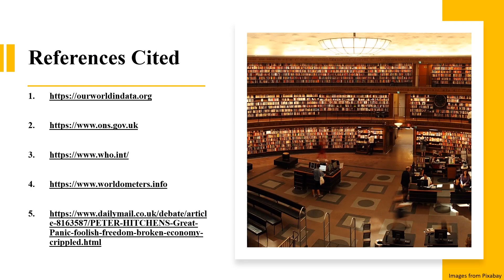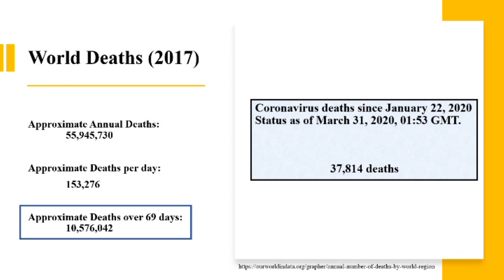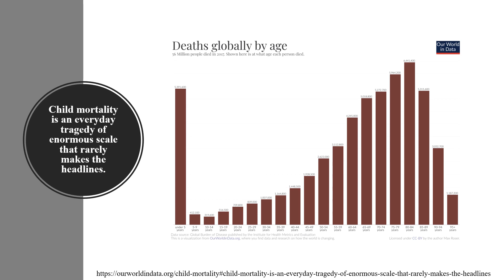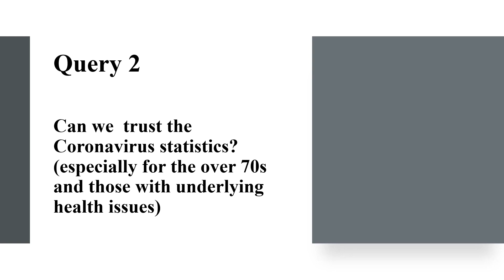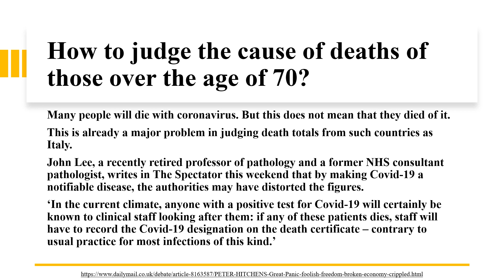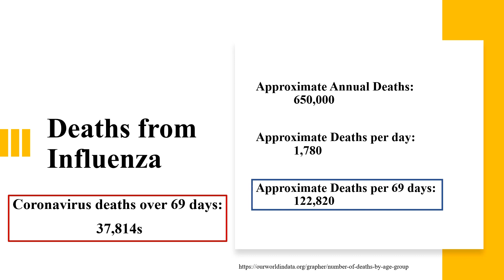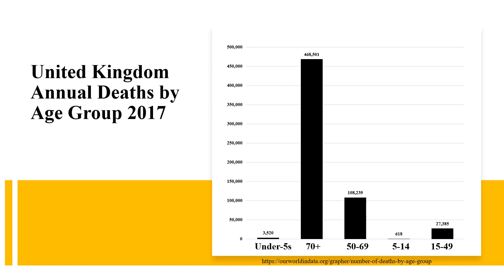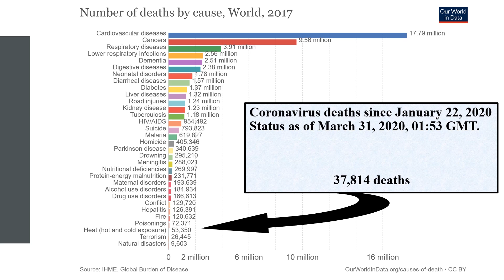Do Politicians understand Coronavirus Covid-19 statistics well enough to make decisions on lockdown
This video contains an Analysis of Coronavirus Deaths when compared to: 1.Typical death rates across the same period and 2. other causes of death. It discusses the issue of COVID-19 being made “a notifiable disease” on death certificates and the statistical distortion that may bring about